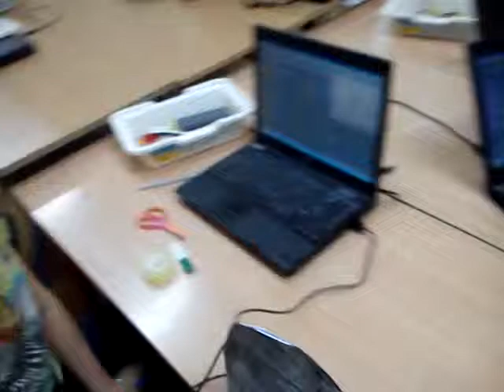Kolcki LEGO WeDo: Kot i Mysz